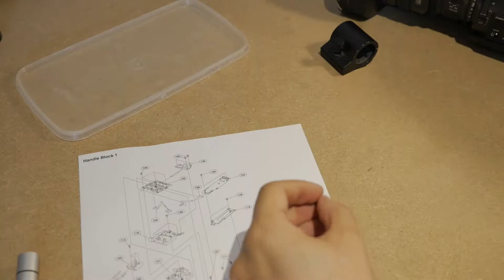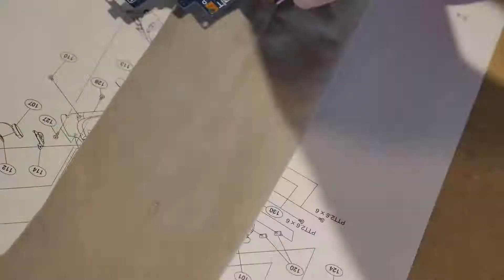Sony EX1 power swich repare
The well known issue of the power swich repared by changing the flat mount switch.